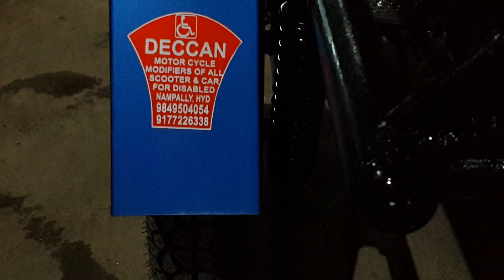Three Wheel Handicapped Scooter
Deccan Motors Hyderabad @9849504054